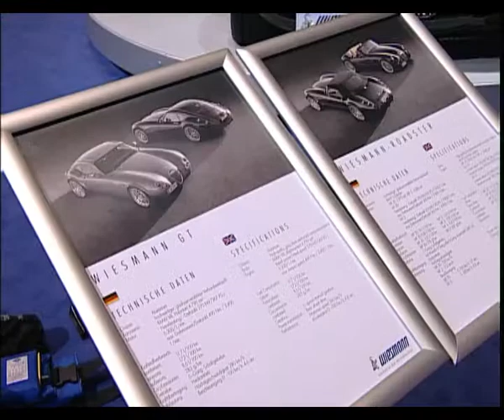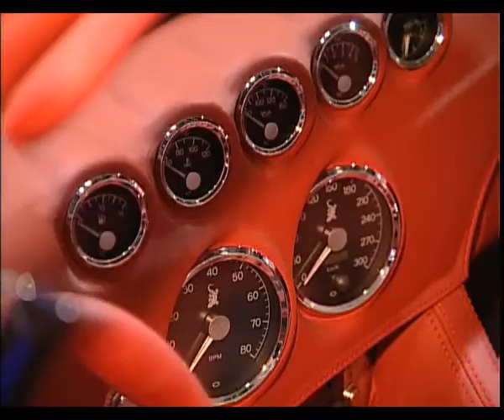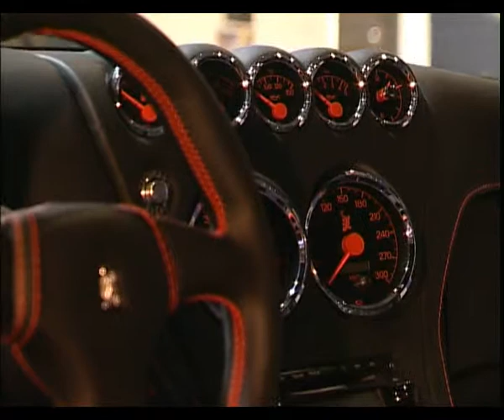IAA Frankfurt 2005